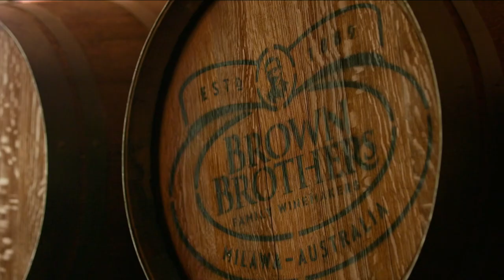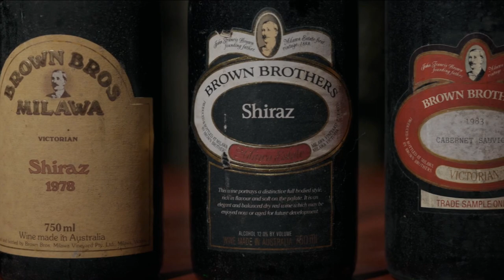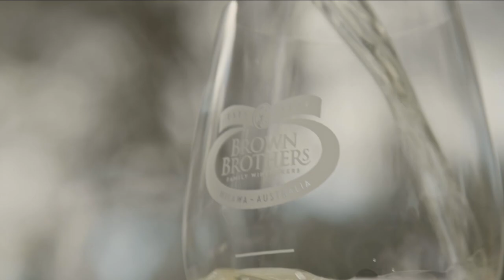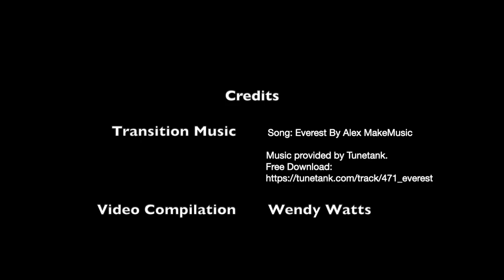Montage #5 Official Selections Highlight Reel 2023 WWFF